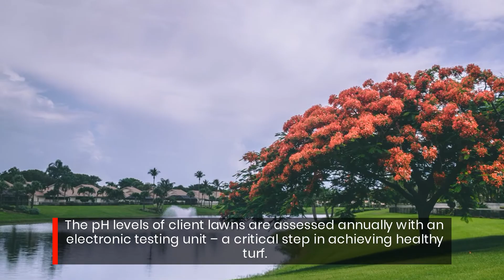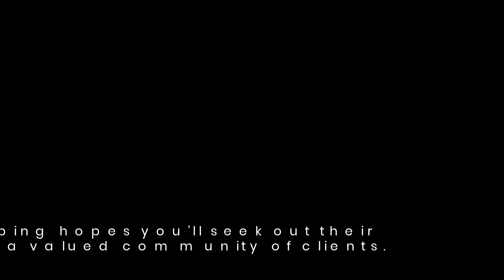Southern New Jersey's Sunset Lawn and Landscaping Creates Pristine Commercial Gardens And Vistas